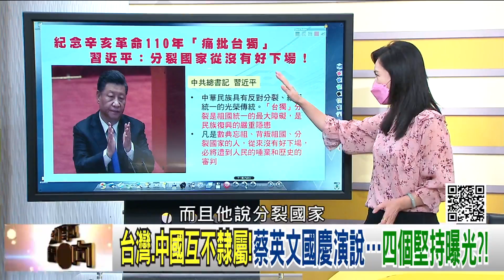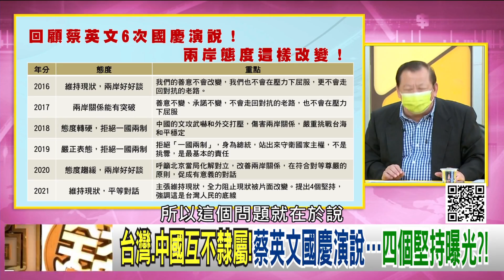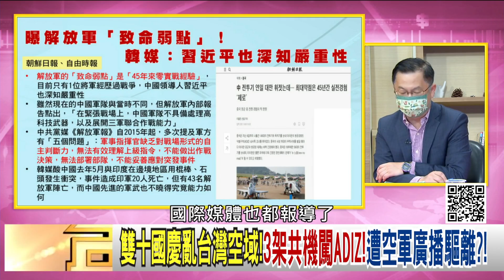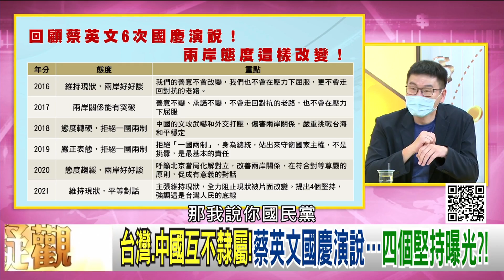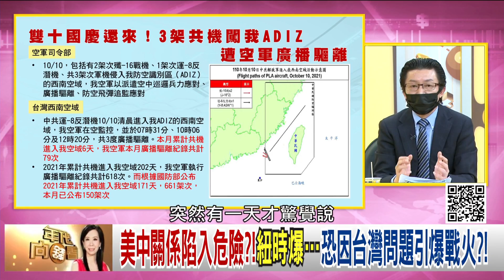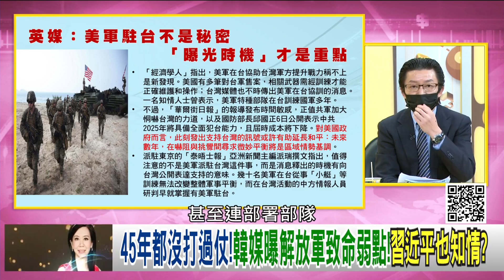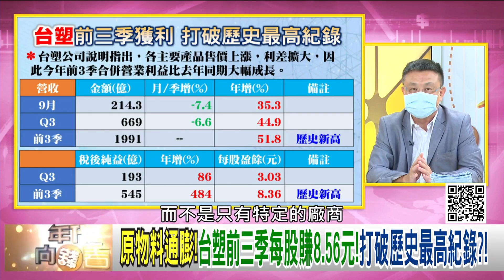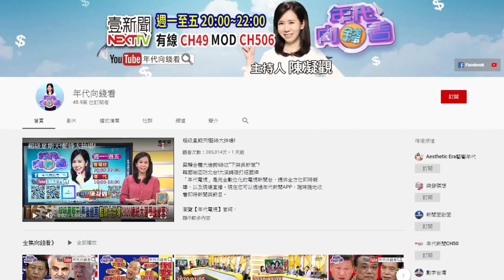獨！台灣、中國互不隸屬！蔡英文國慶演說四個堅持曝光？習近平辛亥談話！堅持統一反台獨！雙十國慶亂台灣空域！3架共機闖ADIZ！【年代向錢看】20211011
雙十國慶亂台灣空域!3架共機闖ADIZ!遭空軍廣播驅離?!
台灣.中國互不隸屬!蔡英文國慶演說…四個堅持曝光?!
習近平辛亥談話!堅持統一反台獨!嗆背叛祖國沒好下場?!

來賓：黃創夏、黃世聰、吳明杰、朱岳中、梁文傑、黃澎孝

最美主持人：陳凝觀
播出時間：壹電視新聞台CH49  每周一至周五晚間八點到十點
重播時間：年代新聞台 CH50每周一至周五 (隔日)下午四點到六點

下載【年代電視】APP：
iOS平台：